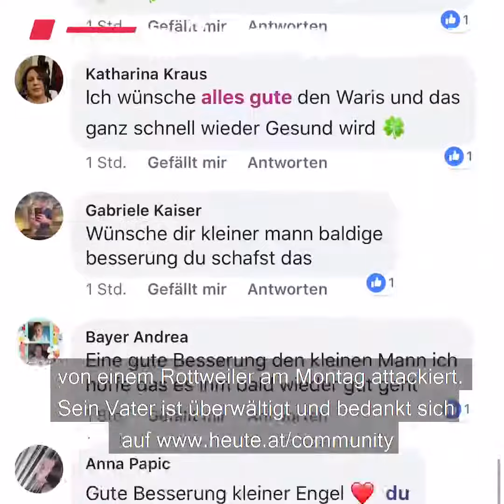Genesungswünsche an Hundeopfer Waris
Täglich zur Mittagspause gibt's Nachrichten aus Österreich und aus der Welt in einer kurzen Video-Show. Weiteres Thema: Anna Chiara testet Zirkus-Tricks!